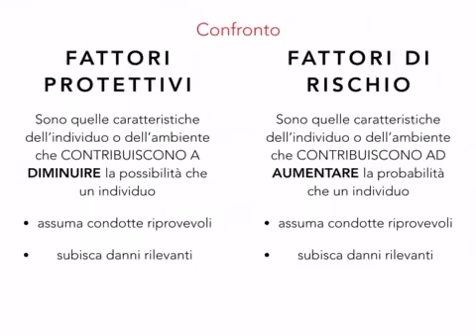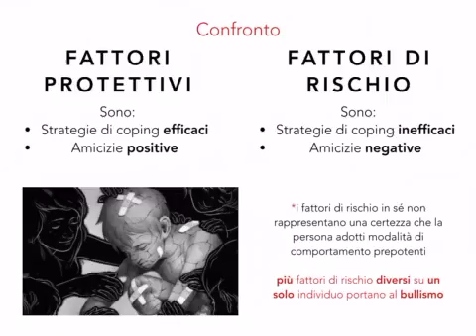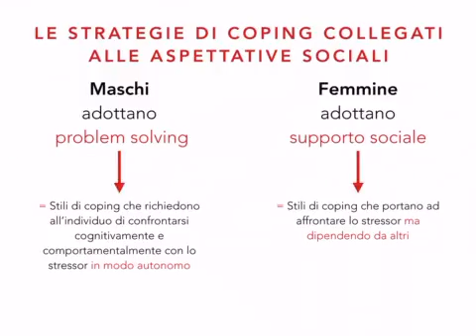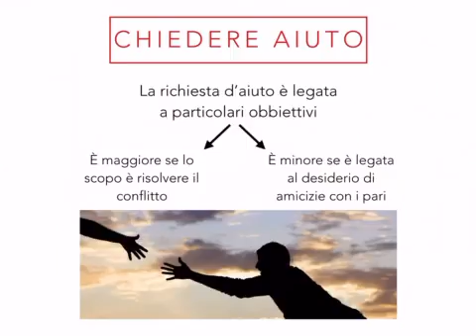Bullismo - Fattori protettivi e di tamponamento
Un power point sulle recenti ricerche a proposito di bullismo e dei fattori protettivi e di tamponamento